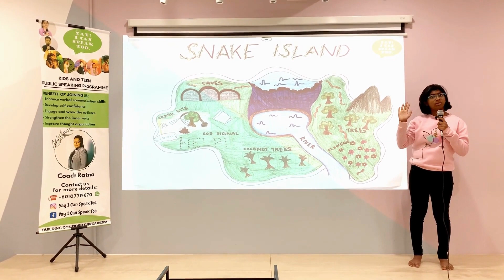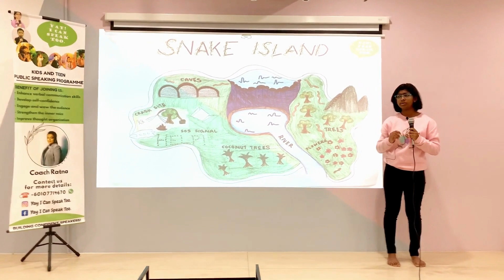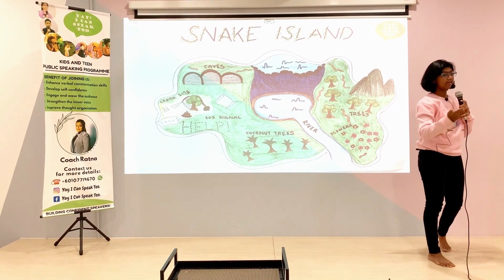Kids & Teen Public Speaking: Adventure Island March 2023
Let's welcome Jishaaini Thirukumaran with her speech talking all about how she survived on 'Snake Island'. For more information on our upcoming programmes, please like and follow us at: